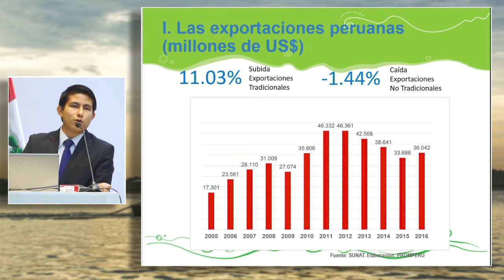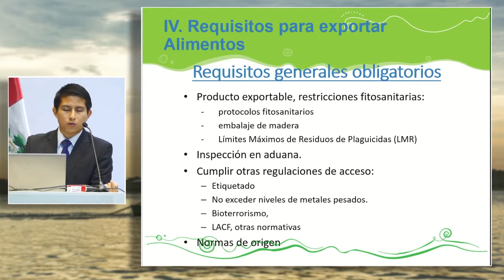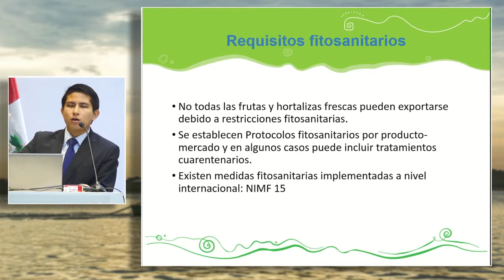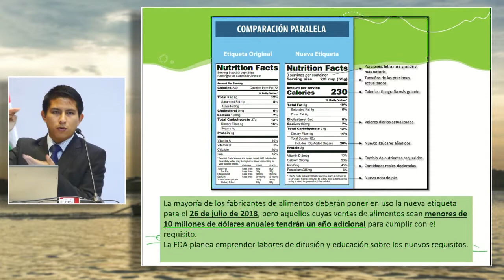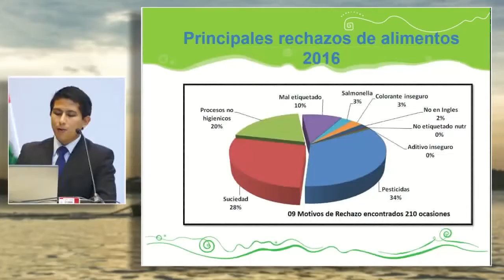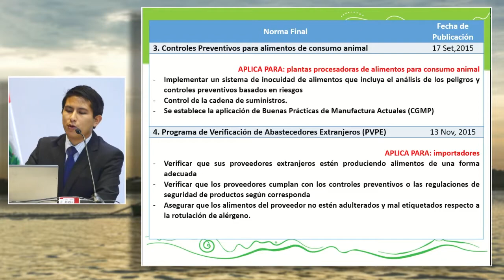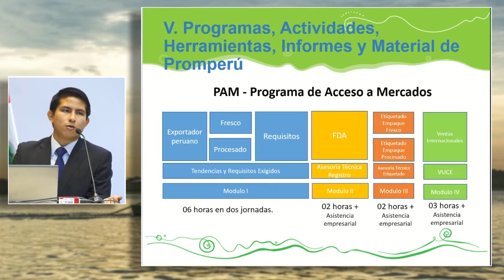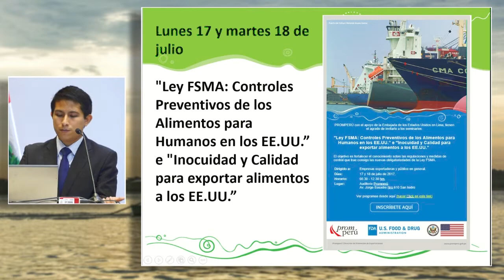Requisitos para exportar alimentos a EEUU: SILVA, Javier (05 de Julio)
"Requisitos para exportar alimentos a EEUU"